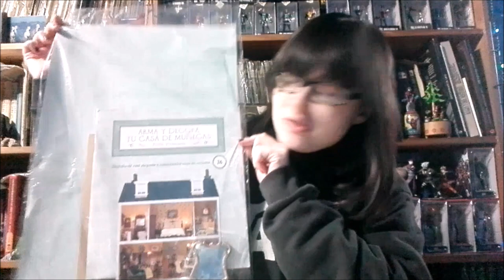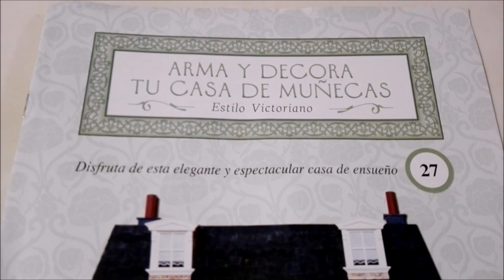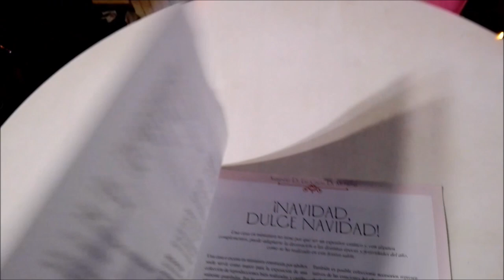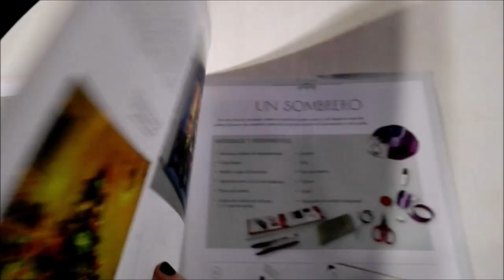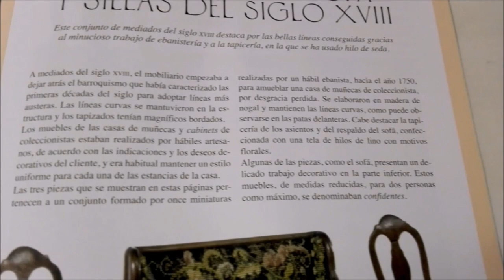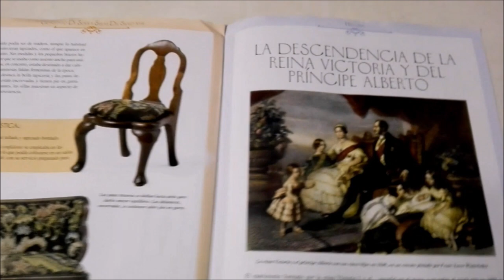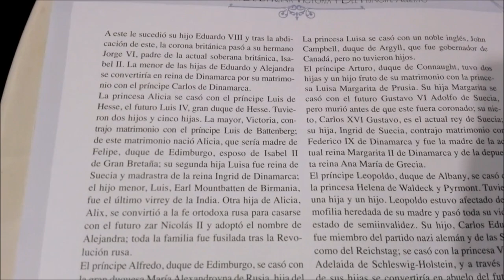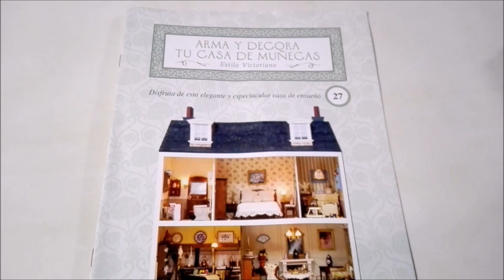Unboxing The Build and Decorate Your Dollhouse Collection #27 A Cute Doll Mattress and Pillows